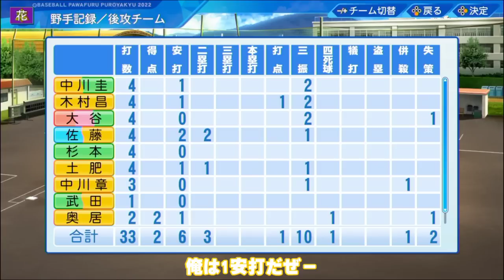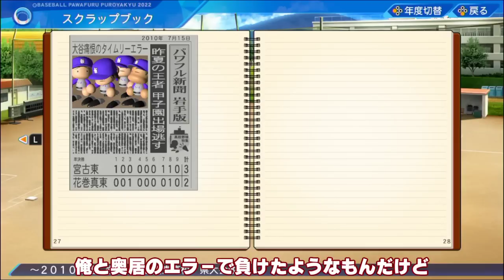【栄冠ナイン】第3話「不運なエース」【ゆっくり実況 パワプロ2022 転生したら大谷翔平だった件第2期 】